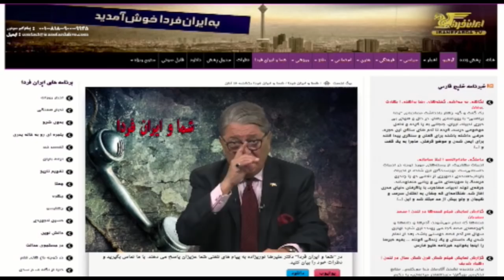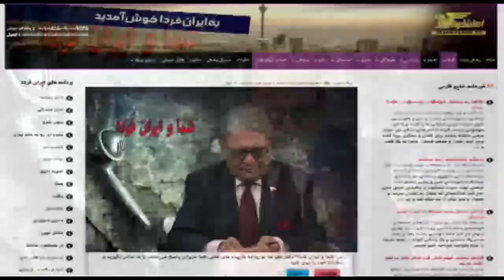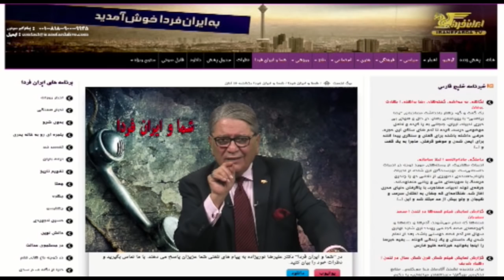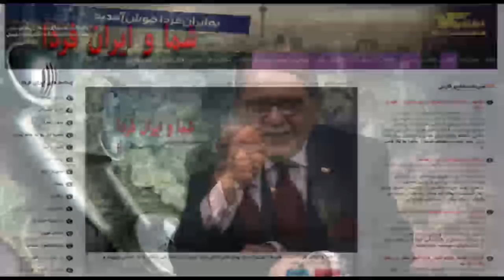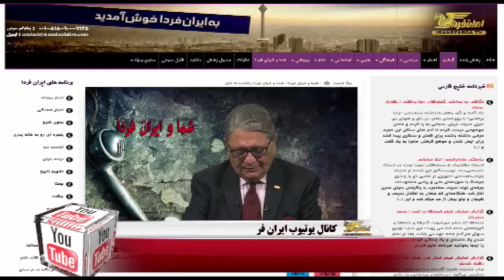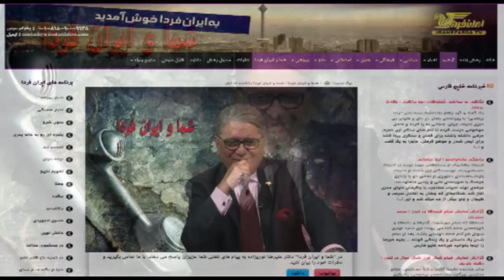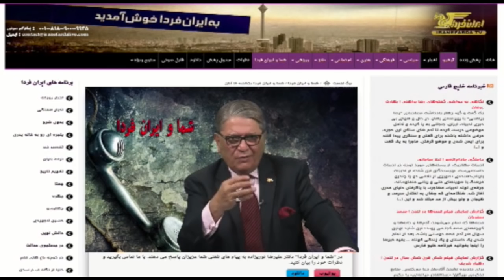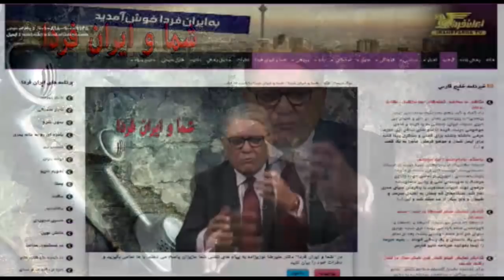شما و ایران فردا یکشنبه ۲۷ دی